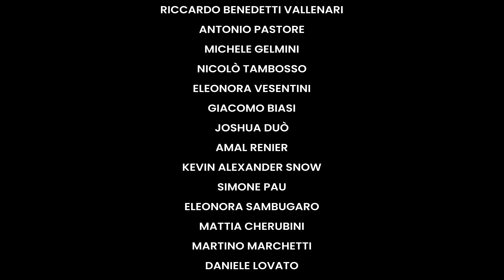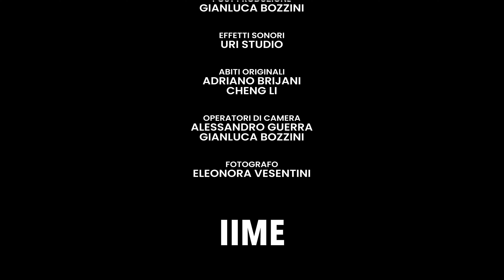Federico Secondomè - MALE DAVVERO / Il Cortometraggio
Ideato e diretto da Gianluca Bozzini

Con
Federico Secondomè
Serena Bortolotti
Riccardo Benedetti Vallenari
Antonio Pastore
Michele Gelmini
Nicolò Tambosso
Eleonora Vesentini
Giacomo Biasi
Joshua Duò
Amal Renier
Kevin Alexander Snow
Simone Pau
Eleonora Sambugaro
Mattia Cherubini
Martino Marchetti
Daniele Lovato
Catalina Anastasia Cociorva
Simone Gennaro Rodriguez
Hazel Garcia
Raffaele Tammaro
Jonathan Finocchi
Gianluca Bozzini

Assistente regia: Alessandro Guerra
Direttore della fotografia: Gianluca Bozzini
Trucco: Melania Enrica Cristiani
Post produzione: Gianluca Bozzini
Effetti sonori: Uri Studio
Abiti originali: Adriano Brijani, Cheng Li
Operatori di camera: Alessandro Guerra, Gianluca Bozzini
Foto: Eleonora Vesentini

Un ringraziamento speciale a:
Teatro Modus Verona
Daniele Zen e Vernante Pallotti